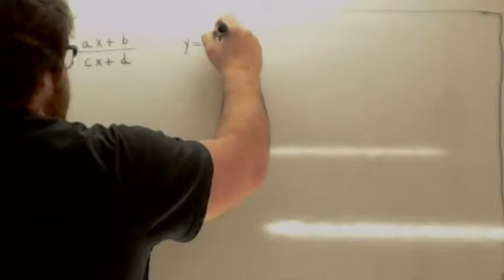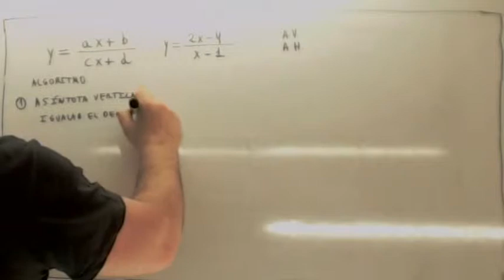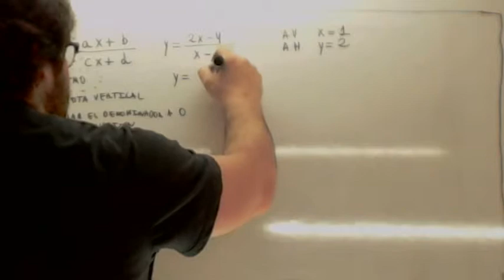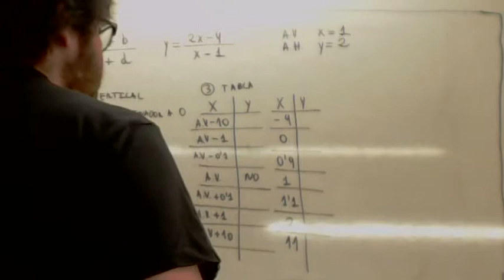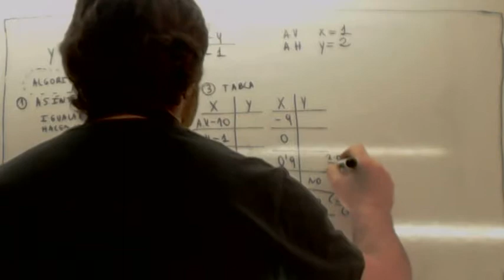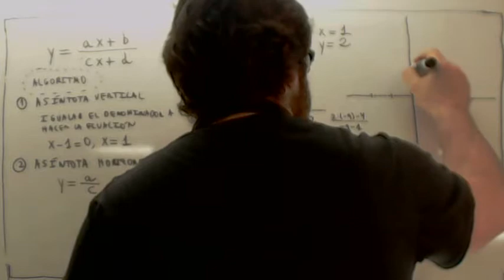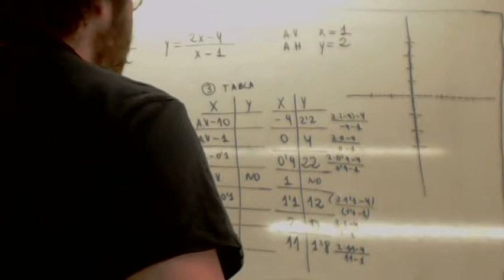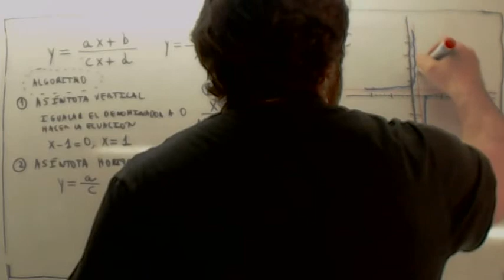Prueba de Acceso a Grado Superior Funciones Hiperbola Usero